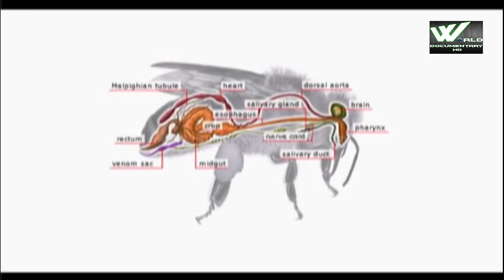Life Of Interdenedance Food Chain | अंतर्विरोध खाद्य श्रृंखला का जीवन | World Documentary HD